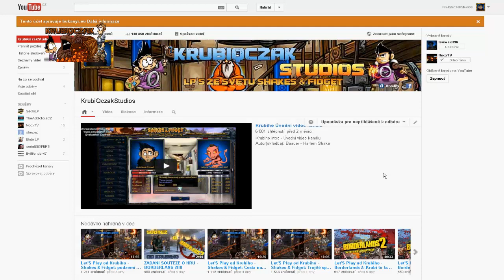Let'S Play od Krubiho - Shakes & Fidget: informace + nový server s19 #24